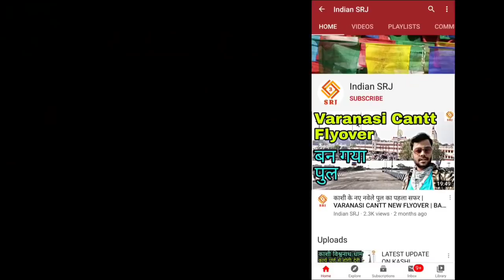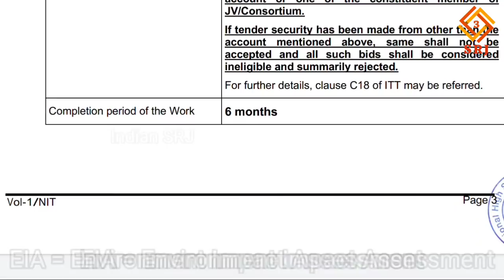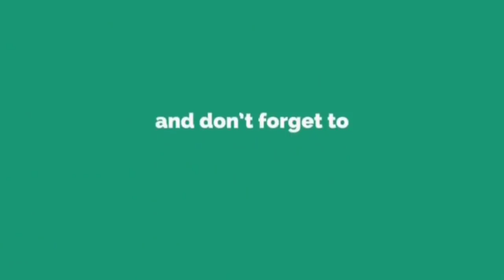NEW DELHI VARANASI BULLET TRAIN | HIGH SPEED RAIL IN INDIA 2020 | MEGA PROJECT| DEVELOPMENT PROGRESS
इस दिल्ली - वाराणसी हाई-स्पीड रेल की अनुमानित लागत है 1.21 लाख रुपए है और इसे 12 स्टेशनों के माध्यम से दिल्ली से वाराणसी को जोड़ा जाएगा।

बता दें की परियोजना की व्यवहार्यता यानी की feasibility रिपोर्ट 2017 में तैयार की गई थी। परियोजना की व्यवहार्यता रिपोर्ट के अनुसार, दिल्ली और लखनऊ के बीच 1 घंटे 38 मिनट में और कुल दिल्ली से वाराणसी के बीच 2 घंटे 37 मिनट में यात्रा कर सकेंगे।

अगर इस प्रोजेक्ट के latest update की बात करें तो आपको बता दें की अभी NHSRCL नेशनल हाई स्पीड रेल कॉर्पोरेशन लिमिटेड ने विस्तृत परियोजना रिपोर्ट यानी की Detailed Project Report या फिर (DPR) तैयार करने के उद्देश्य से पुनः बोलियां आमंत्रित की हुई हैं जिसमें कि TATA RITES समेत 25 कम्पनीयों ने भाग लिया है जिनके की नाम आपके सामने हैं।
और इसी के साथ NHSRCL ने अपने प्रस्तावित मार्ग के लिए Environment Impact Assessment (EIA) & Social Impact Assessment (SIA) के लिए टेंडर जारी किया हुआ है जो कि 11 अगस्त को खुलेगा।

दिल्ली - वाराणसी हाई-स्पीड रेल लाइन, डायमंड चतुर्भुज परियोजना का हिस्सा है और भविष्य में इसे पटना, बिहार और कोलकाता, पश्चिम बंगाल तक विस्तारित किया जाएगा।

प्रमुख आंकड़ों की बात करें तो

ट्रेन की अधिकतम गति : 350 किमी प्रति घंटा

ऑपरेशनल स्पीड : 320 किमी प्रति घंटा

औसत गति : 250 किमी प्रति घंटा

लंबाई: 865 किमी होगी

स्टेशनों की संख्या : 12

स्टेशन के नाम: दिल्ली, नोएडा, जेवर हवाई अड्डा, मथुरा, आगरा, इटावा, दक्षिण कन्नौज, लखनऊ, रायबरेली, प्रयागराज (इलाहाबाद), भदोई और वाराणसी।

दिल्ली - वाराणसी HSR किराये (मूल्य)

किराया संरचना को अंतिम रूप दिया जाना बाकी है, लेकिन भारतीय रेलवे की वर्तमान सेवा पर मौजूदा फर्स्ट क्लास एसी के किराये से 1.5 गुना होने की उम्मीद है।

Varanasi Development
Godowliya market
Varanasi news
Kashi Vishwanath corridor
Project details
Varanasi Development progress
Varanasi riverfront
Varanasi street renovation
Dashashwamedh ghat Varanasi
Vishwanath Temple
Vishwanath dham
Best shopping market Varanasi
Oldest market of Varanasi
Godowliya crossing
smart city project in Varanasi
varanasi development under modi
varanasi ring road ride
lucknow to ghazipur ring road ride
ring road banaras
modiji
ring road varanasi
Chiraigaon harahua
काशी हिंदू विश्वविद्यालय
kashi hindu vishwavidyalaya video
Varanasi Metro Project
Light Metro in India
Metro Cities In India
SmartCity Metro Project
Ferry Services in India
Shooltankeshwar Mahadev Temple in Varanasi
Markandey Mahadev
Tourist Track
Green Belt in Varanasi
varanasi metro latest news
varanasi metro project status
वाराणसी मेट्रो
varanasi metro map
ferry boat
light metro rail in indialight metro in varanasi
ropeway project
ropeway in varanasi
varanasi smart city blueprint
varanasi smart city 2020
High Speed Trains In India
Hyperloop Train India
High Speed Trains In India progress 2020
Bullet Train status in india
New Bullet Train Proposed
7 Routes of Bullet